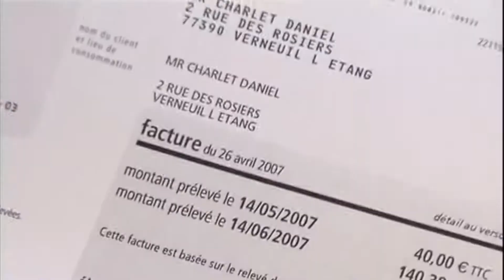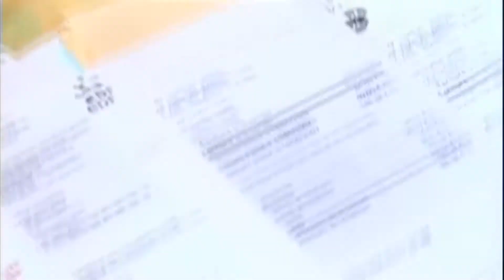GROS COLON - Travail